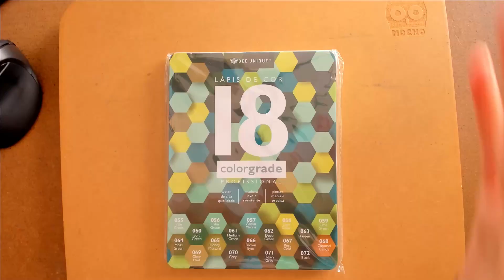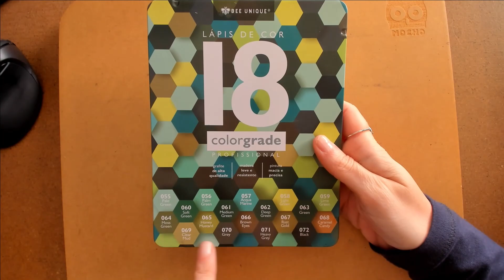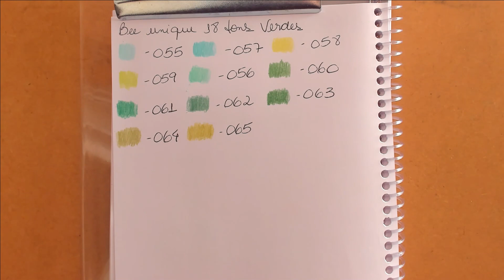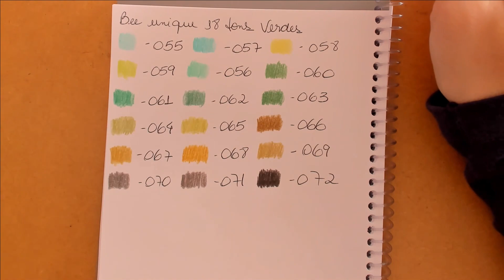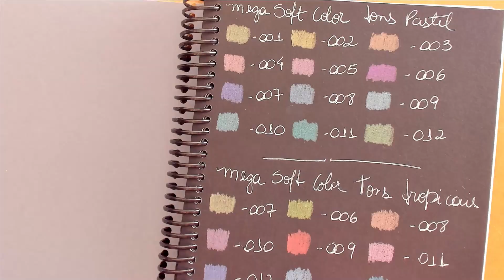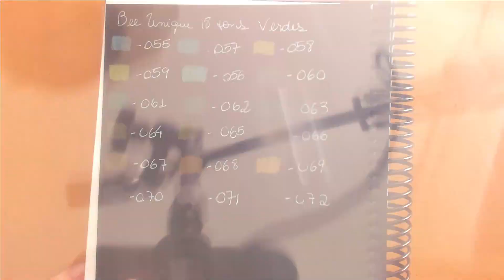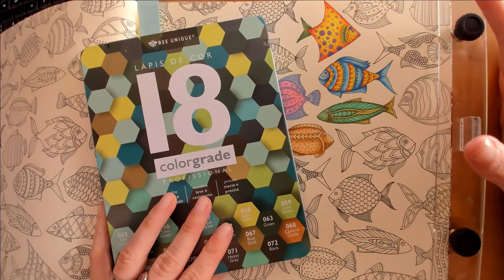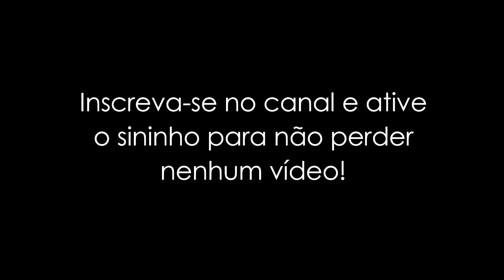Testando os lápis Bee Unique | Tons verdes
Oie! Finalmente vou experimentar os lápis de cor 'tons verdes' da Bee Unique!